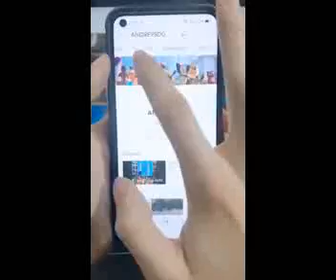shorts minecraft minecraftanimation herobrine steve